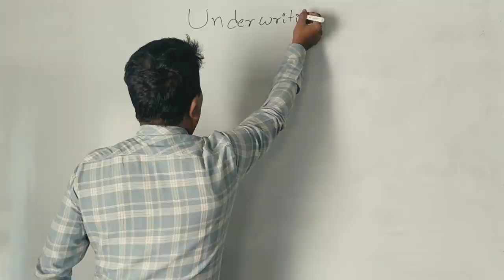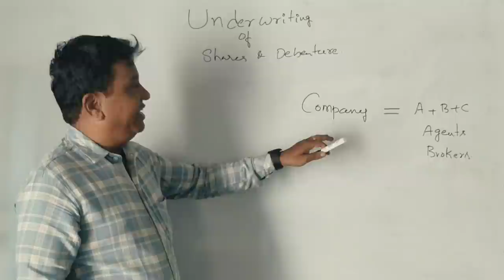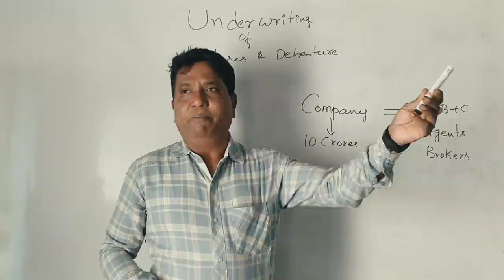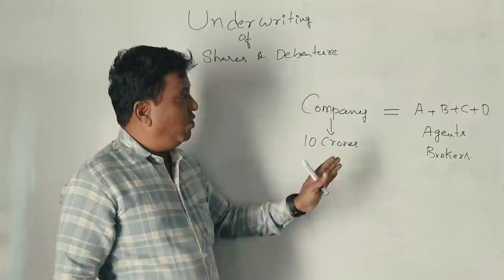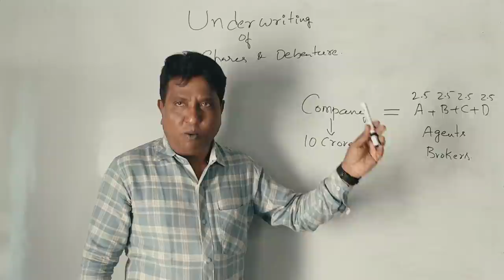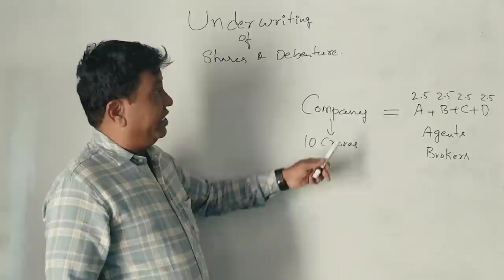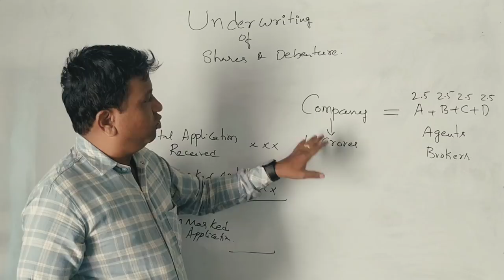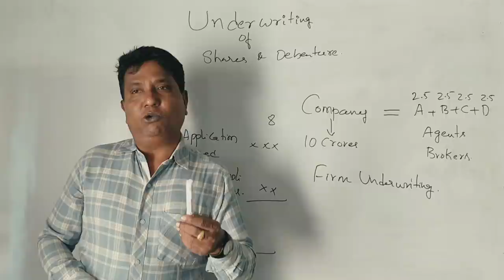Underwriting of Shares & Debentures in Kannada PART 1 - INTRODUCTION (By Srinath Sir)